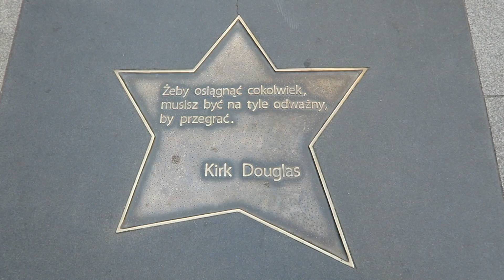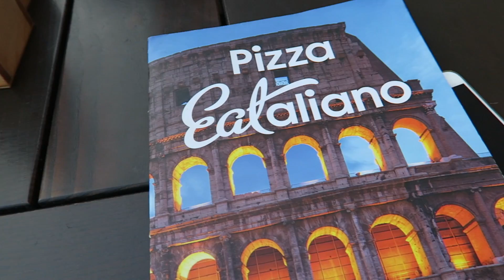NIE MOGĘ SIĘ WYSŁOWIĆ!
Muzyka w filmie:
Song: ES_Will Be Forgetting This
Song: ES_I Follow Your Heartbeat
Song: ES_Be With You